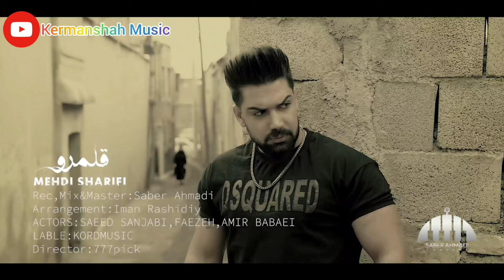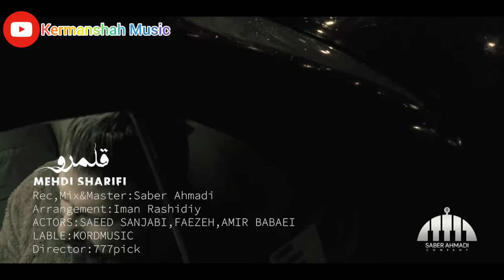Ahang lati Mehdi Sharifi Ghalamro | آهنگ لاتی مهدی شریفی قلمرو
دانلود موزیک ویدئو جدید قلمرو

 متن آهنگ مهدی شریفی قلمرو

مه خوم ختم‌ روزگارم
دنیای مه بی‌خیالیه

وه ناو قلبد جام خالیه
هرچی وتم دس دس نکه

شیت بیمه شیت ترم نکنه
ستاره آسماندم ترکم نکنه ترکم نکنه

هامه در مالگدان سیگارگم خود روشن که
وگرد او ناز ادات دین ایمانم بسزن

من خودم ختم روزگارم
دنیای من بی خیالیه
توی قلبت جام خالیه

هرچی گفتم دست دست نکن
دیوونه شدم دیوونه ترم نکن

ستاره آسمونتم ترکم نکن
در خونتونم بیا و خودت سیگارمو روشن کن
با ناز و ادات دین و دنیامو بسوزون

شعر و ملودی : مهدی شریفی
تنظیم : ایمان رشیدی
میکس و مستر : صابر احمدی
کارگردان : علیرضا